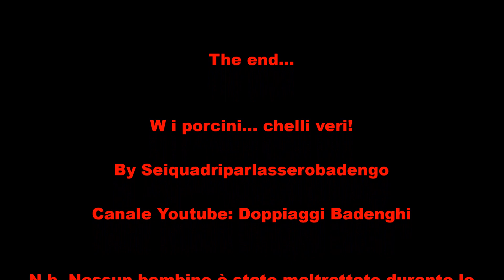I FUNGHI PORCINI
Tratto da una storia vera... Difendiamo il "Made in Amiata"